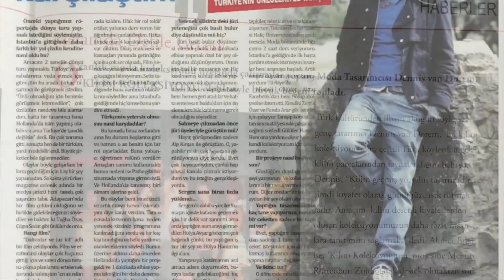Trailer Portret Deniz MASTER 010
MASTER 010. Filmmakkers uit Rotterdam zuid ontmoeten rolmodelen. Portret van Deniz van Dorem, modeontwerper, gerealiseerd door Amin Daci 04 juli Theater Zuidplein. Aanvang on 19:30.